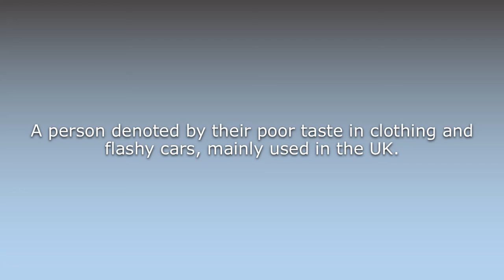What does Barry boy mean?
What does Barry boy mean in English? Learn the meaning of the word Barry boy! How to Pronounce Barry boy. Expand your vocabulary, learn words.